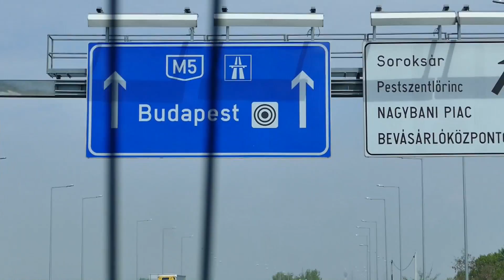Cowbells Budapest-SBB Vukovi 24-27/CEFL 2017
Budapest/Hungary 15 april 2017
Angyalföldi Sportközpont
Video Dragan Zabunović